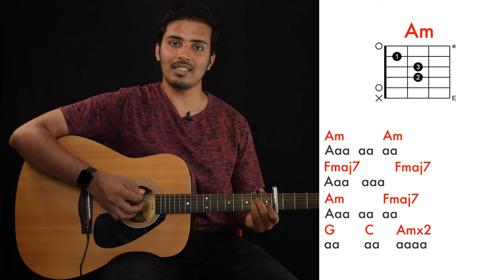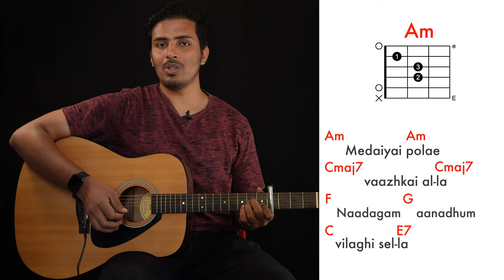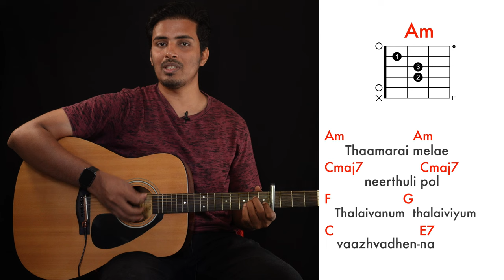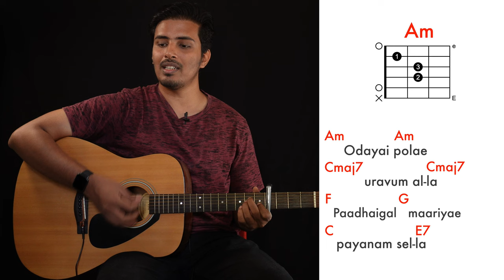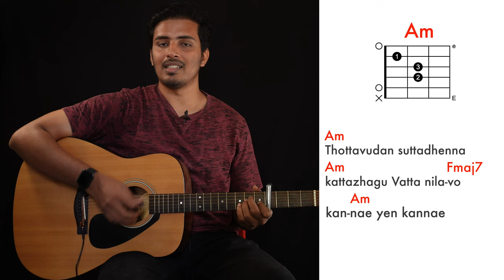Mandram Vandha Thendralukku guitar chords | Mouna Raagam | Ilayaraja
0:00 chords
11:52 strumming

Follow on:
►G U I T A R S T O R E